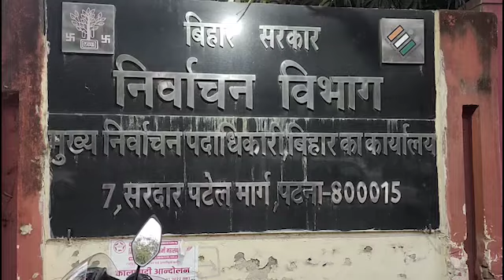24 सीटों पर इस तारीख से होंगे चुनाव, 7 अप्रैल को होगी मतगणना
24 सीटों पर इस तारीख से होंगे चुनाव, 7 अप्रैल को होगी मतगणना |

बिहार विधान परिषद चुनाव 2022 की तारीख का ऐलान कर दिया गया है। बुधवार को भारत निर्वाचन आयोग ने एक प्रेस कांफ्रेंस में तारीख की घोषणा की।

The date of Bihar Legislative Council Election 2022 has been announced. On Wednesday, the Election Commission of India announced the date in a press conference.